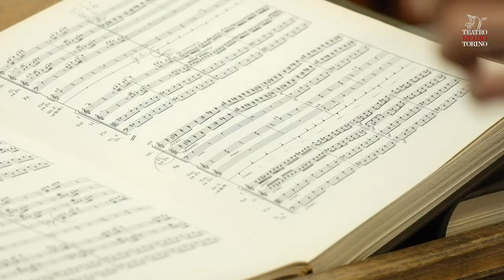5x1000 al Teatro Regio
Abbiamo bisogno del tuo aiuto. Lavoriamo con coraggio e passione per tornare ad alzare il sipario. Scegli di destinare il tuo 5X1000 al Regio.
È facile, scrivi il codice fiscale del Teatro Regio nell'apposito riquadro
della tua dichiarazione dei redditi: 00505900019.

Video © Mattia Gaido con la collaborazione di Paolo Formica - TRT 2021